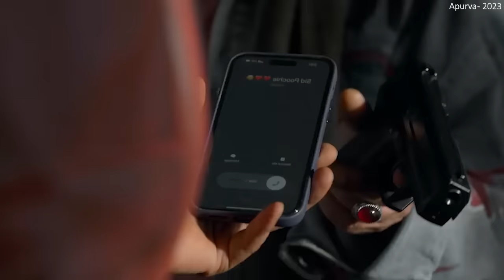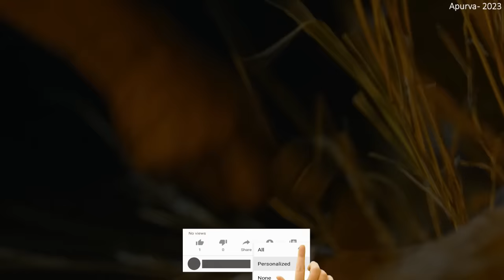நல்லவேளை இந்த மாதிரி கொடுமை எல்லாம் நம்ம ஊர்ல நடக்கல Tamil Dubbed Reviews & Stories of movies